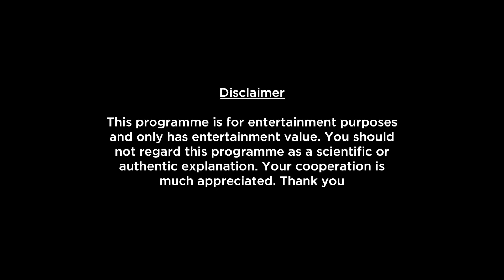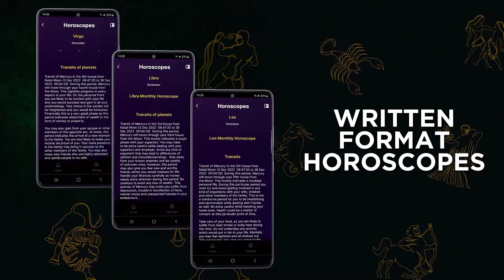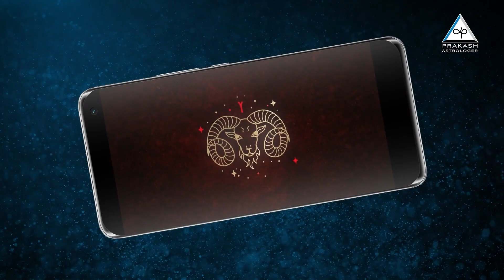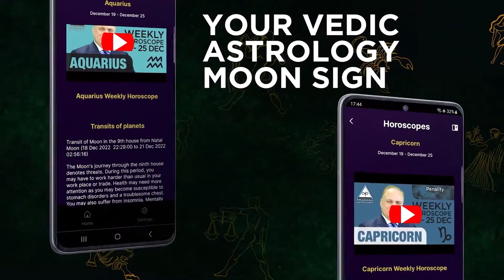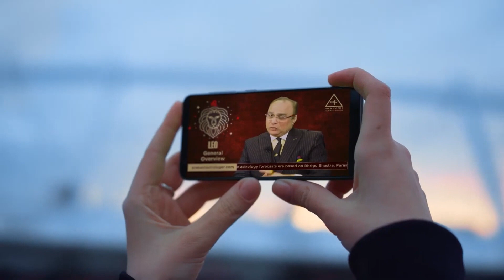Gemini Monthly Horoscope For September 2023 | What To Expect This Month?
Here is your September Monthly Horoscope report. In this video we will be covering your health, education, romance, relationship, career, job, profession and conclusion within this Monthly Forecast. Please note that this horoscope video is based on your Moon Sign.